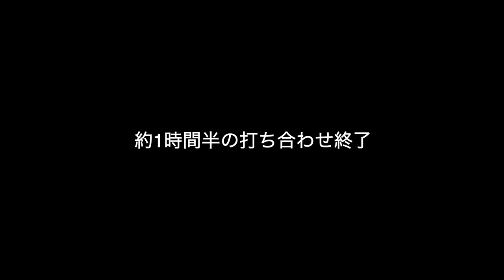貸切ビーチで初のFoil surfing!【VLOG#5】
撮影協力していただいた店舗

毎週水、金曜日に動画UP!

質問等ありましたらコメント欄にご記入お願いします。

Foilを始めるならここ！ルミナのFoilの師匠である阿出川潤さんのショップ『TED SURF SHOP』▶️

ルミナ監修の無添加プロテイン『修斗プロテイン』▶️

【使用機材】
カメラ
・Sony α7s Ⅲ

レンズ
・TAMRON 28-75mm F/2.8

ジンバル
・DJI RS2

マイク
・ゼンハイザー MKE 200

BGM
・Artlist